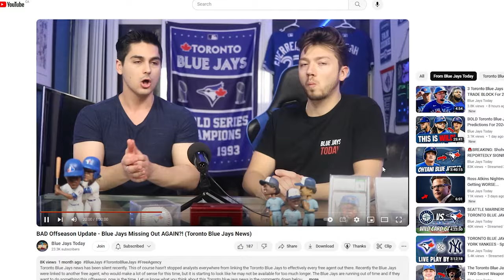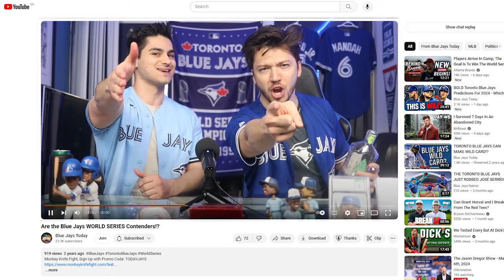BLUE JAYS TODAY SEASON 5 TRAILER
BLUE JAYS TODAY IS BACK FOR THEIR 5TH SEASON OF TORONTO BLUE JAYS BASEBALL!